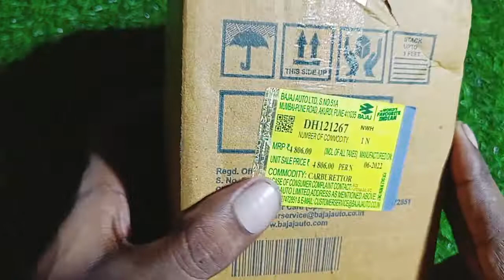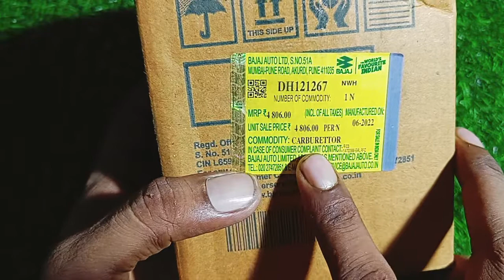PULSAR 125 ME CORBURETTOR LAGATA HAI YA THROTAL BODY पल्सर 125 में कॉरबरेट लगता है या थ्रोटल बॉडी ?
बजाज बाइक के पार्ट के बारे मे कुछ भी जानकारी चाहते है तो व्हटैप्स करे